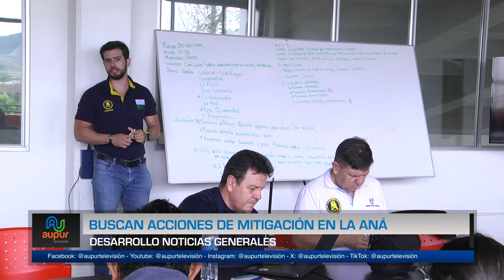Buscan acciones de mitigación en la Aná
Una de las últimas comunidades afectadas por la intensas lluvias que azotan el territorio de Urrao es la vereda la Ana, la emergencia vivida en este sector rural dejó varias afectaciones que a través del comité municipal de gestión del riesgo y el DAGRAN se buscan superar y mitigar